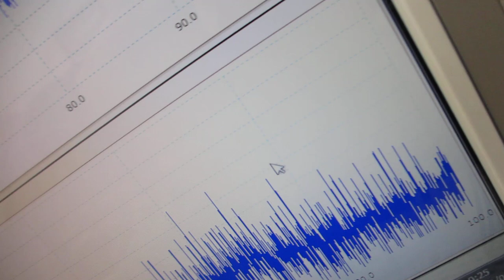２００ＭＨｚ以上の高調波による超音波伝搬効率の改善処理を行った、超音波洗浄器による、超音波制御実験（超音波システム研究所）